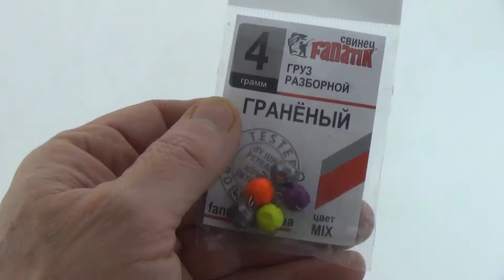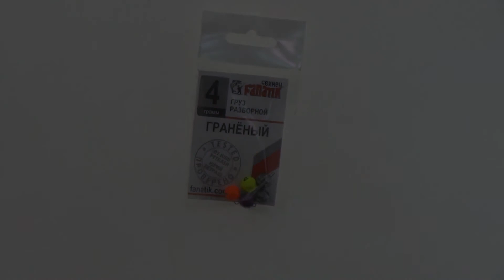Груз Fanatik разборный граненый, цвет MIX, арт. Z0000015043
Свинец Fanatik груз разборный граненый цвет mix, 4 гр (5шт)

Свинцовый разборный груз ГРАНЁНЫЙ от ТМ FANATIK – оригинальная модификация классической круглой «чебурашки». Обладая всеми достоинствами обычного шарообразного грузила – дальнобойностью, простотой сборки-разборки, четкостью выпуклой маркировки массы и предельно доступной ценой, этот груз отличается довольно ярким, запоминающимся внешним видом.

Его граненое тело практически шарообразно, поэтому в дальности заброса монтаж с «Граненым» не уступит обыкновенному «ушастику». Но оно весьма заметно бликует, отражая свет своими гранями; при ловле активного хищника эти яркие вспышки привлекают его с дальней дистанции. Ну, а если рыба пассивна, они могут ее заинтересовать, пробудив вначале интерес, а потом и аппетит. Это не что иное, как всем известный «эффект блесны» - оказывается, им может обладать и грузило.

Конечно, свинец без покрытия остается ярким недолго – а потускневший «Граненый» утратит свои преимущества перед шариком с гладкой поверхностью. Поэтому рекомендуем держать запас этих грузил в упаковке производителя, и брать на рыбалку минимальный запас. В этом случае груз останется блестящим до поклевки; подсекайте энергично в ответ на звонкий удар!

«Граненый» выпускается как без покрытия, так и в окрашенных версиях. Таких ярких бликов крашеные грузы, конечно, не дают – но позволяют удивить рыбу иным способом. Или, наоборот, максимально замаскировать груз, если хищник вдруг начинает бить в «чебурашку», мимо крючка.

Цвет МIX - это упаковка из грузиков разных цветов и 2х свинцовых из грузиков разных цветов и 2х свинцовых

Пару рыболовных товаров каждый день посмотрим и покрутим в руках!
1 - Груз Fanatik разборный граненый, цвет MIX, 3 гр (5шт), арт.: Z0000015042, цена: 58 руб.
2 - Груз Fanatik разборный граненый, цвет MIX, 4 гр (5шт), арт.: Z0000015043, цена: 64 руб.
3 - Груз Fanatik разборный граненый, цвет MIX, 5 гр (5шт), арт.: Z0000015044, цена: 69 руб.
4 - Груз Fanatik разборный граненый, цвет MIX, 6 гр (5шт), арт.: Z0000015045, цена: 72 руб.
5 - Груз Fanatik разборный граненый, цвет MIX, 7 гр (5шт), арт.: Z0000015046, цена: 85 руб.